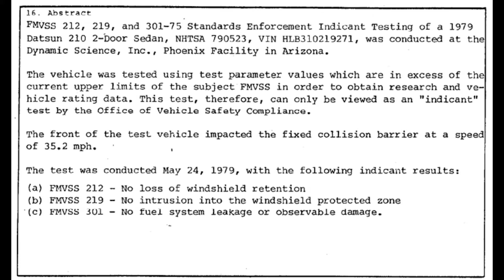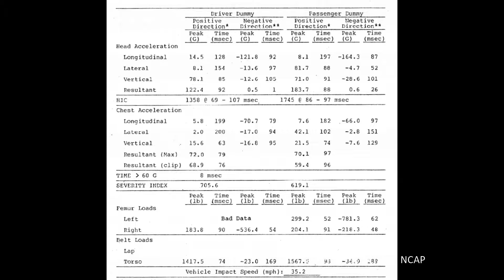1979-1982 Datsun 210 2 Dr. NHTSA Full-Overlap Frontal Crash Test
A 35 Mph (56 Km/h) Full-Overlap Crash Test performed on 05/24/1979 part of the early phase of NHTSA's New Car Assessment Program (NCAP). Dynamic Science Inc. was a NHTSA test facility in Phoenix, Arizona that would later become Exponent's testing center.

FMVSS Results:
FMVSS 208 - Occupant Crash Protection: Fail - HIC for the Passenger and Driver, and Chest G's for the Driver exceed FMVSS 208 Limits.
FMVSS 212 - Windshield Retention (Mounting): Pass.
FMVSS 219 - Windshield Zone Intrusion: Pass.
FMVSS 301-79 Fuel System Integrity: Pass.

Dummy Readings:
Driver - Passenger
HIC  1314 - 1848  (Max 1000)
Chest Severity Index  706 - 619
Chest G's  69 - 59  (Max 60)
Shoulder Belt Peak Load (N)  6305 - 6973
Femur Load (L/R - N)  5556/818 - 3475/909 (Max 10005)
* - * (One Star - One Star) - See Below